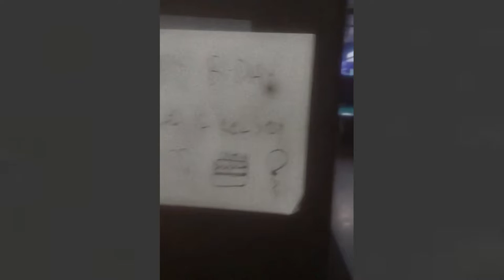"3 Nights" by Dominic Fike COVER BY KATHARTICA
feat. my loved ones
Kathartica has original music out on ALL PLATFORMS-spotify, iTunes, youtube, etc etc Stream me and gimme your free pennies